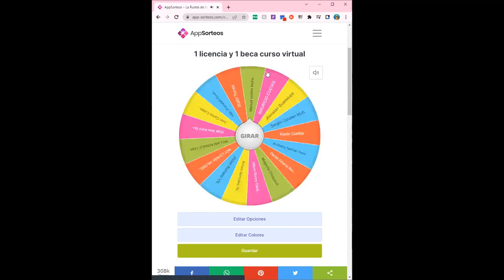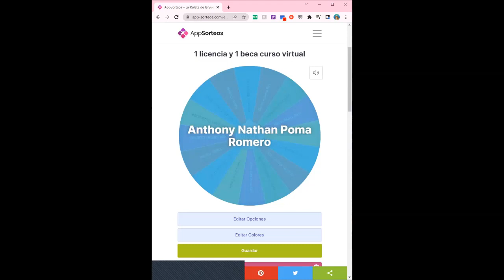Sorteo 1 Beca de Curso y 1 Licencia del Software DLT-CAD!! Mes de Junio (PRIMER SORTEO)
Felicidades a los 2 ganadores!!!
El sorteo fue realizado al finalizar el Webcast del 16 de Juniodel 2022